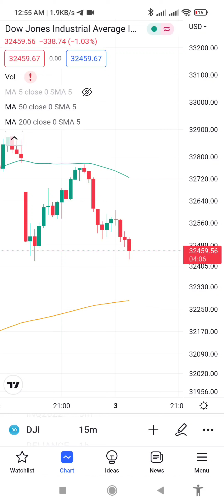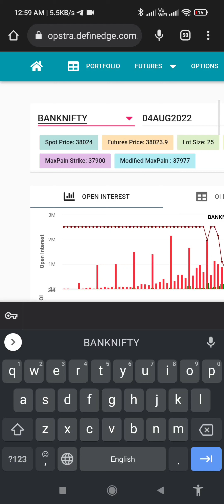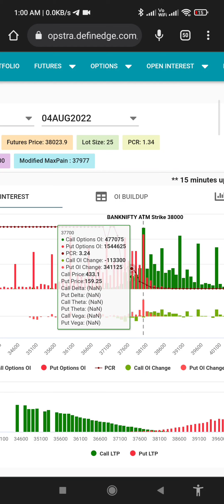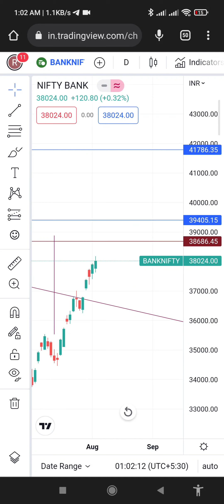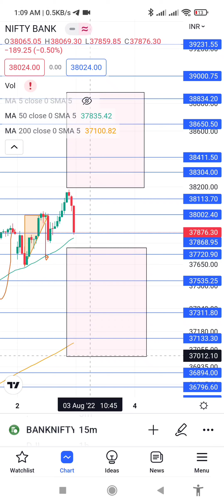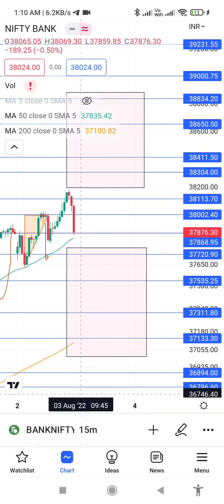3 August 22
join telegram group free calls join now